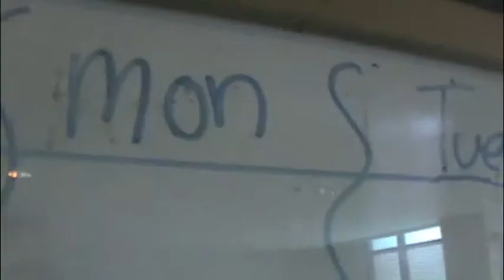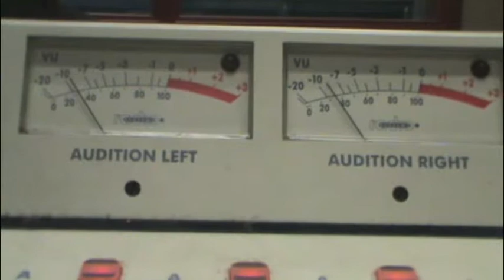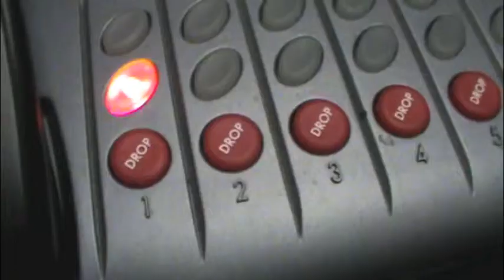The P-Rice Radio Tutorial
Class Project. P-Rice gives a quick, short and slick radio tutorial on the major points of functioning a radio show and being a radio personality. Hands-on video.